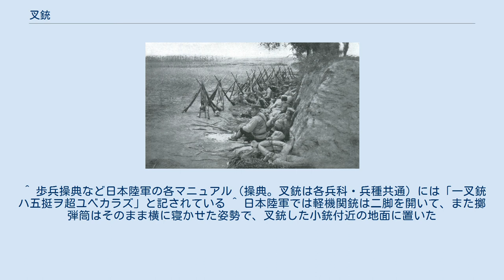叉銃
軍旗（騎兵第16連隊）を中心に叉銃中の四四式騎銃（日本陸軍） 叉銃（さじゅう）は、銃口付近を頂点に複数の銃を組み合わせ三角錐状に立てること。
基本的に小銃が用いられ、その性質から主に軍隊で行われる。
ドイツ語ではゲヴェーア・ピュラミーデ（Gewehrpyramide、小銃のピラミッド）と形容される。
 1904年10月、日露戦争（沙河会戦）において休止（小休止ないし大休止）時に、着剣した小銃で叉銃を行う日本陸軍の兵士。
まず三挺を組み合わせ、そこへ四挺目以降を立てかけている。
 叉銃は、主に銃のクリーニングロッド（槊杖・柵杖）や銃剣（着剣時）の鍔などを互いに組み合わせ、地面に立てて行う。
小銃の先端に叉銃用のフックが装備されている場合もある。
使用される銃の数は3丁が多いが、4丁や5丁でも可能である。
 叉銃自体は、銃の紛失（銃を持ったままの脱走を含む）や汚破損（特に銃口部・機関部）を防ぐため、主に野戦や演習において非戦闘中たる休憩時（小休止・大休止）や露営時に行われることが多い。
小銃と同じく個人携行が可能な兵器である軽機関銃や短機関銃は直立時の安定性が悪く、叉銃が困難ないし不可能であるため原則行われない。
なお、叉銃は体裁が良いために、さらに軍旗や隊旗の旗立てとして組み合わされることも多い。
 叉銃を解くことを「解銃」といい、叉銃（解銃）は小隊長など指揮官の号令（日本陸軍では「叉め銃（くめつつ）」「解け銃（とけつつ）」）で一斉に行われた。
 第二次世界大戦頃までは世界各国の軍隊で行われていた叉銃であるが、叉銃中に奇襲を受けた場合など即応性に欠けることから当時よりその頻度は低くなり、銃は兵士各個が手元で保持するようになっていった。
また、第二次大戦後は叉銃は前時代的な文化となり、叉銃を全く考慮していないアサルトライフル（自動小銃）の普及もあるため、マニュアル上の記述や儀礼時、訓練時を除き廃れていった。
 ^ 歩兵操典など日本陸軍の各マニュアル（操典。叉銃は各兵科・兵種共通）には「一叉銃ハ五挺ヲ超ユベカラズ」と記されている ^ 日本陸軍では軽機関銃は二脚を開いて、また擲弾筒はそのまま横に寝かせた姿勢で、叉銃した小銃付近の地面に置いた